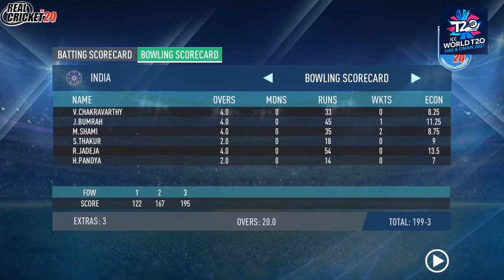India vs New Zealand T20 World Cup 2021 Match 28 | Real Cricket 20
Watch match highlights/Prediction of the ICC T20 World Cup Super 12 Match 28 between India and New Zealand which will be played on 31st October 2021 at the Dubai International Stadium